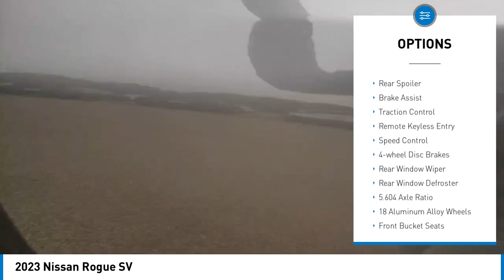INGRAM PARK NISSAN 2023 Nissan Rogue N431934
2023 Nissan Rogue SV

IPAC Nissan
6990 NW Loop 410

We deliver!! Well bring the test drive to you and completely sanitize the vehicle. If you have a trade, we also conduct accurate remote valuation.